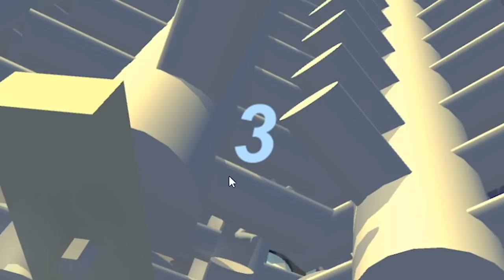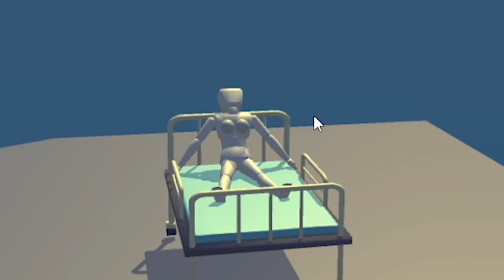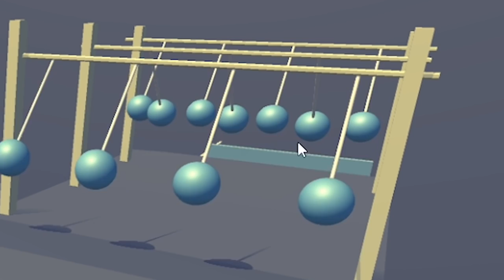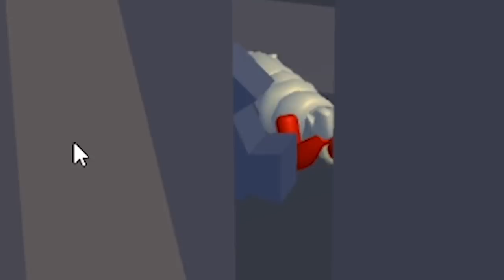i broke an infinite number of bones and this happened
the ultimate ragdoll game